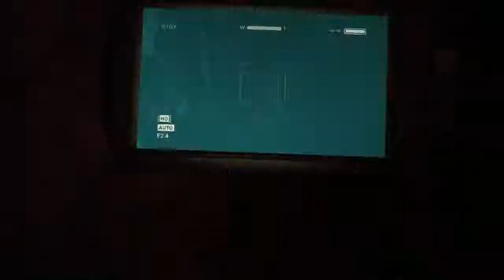Didn't outlast part 7